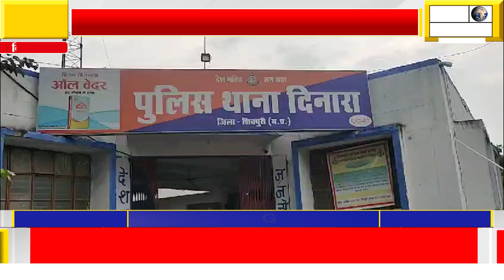सर्प के काटने से हुई महिला मौत अपने खेत पर चारा काटने के लिए गई थी महिला